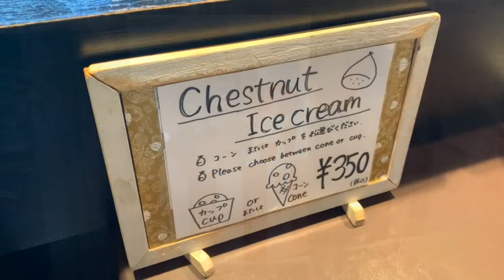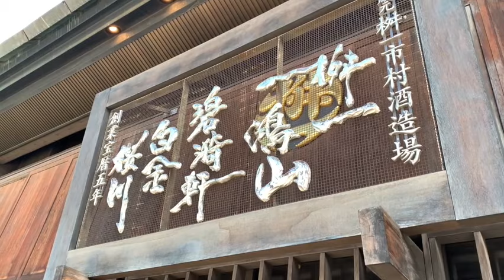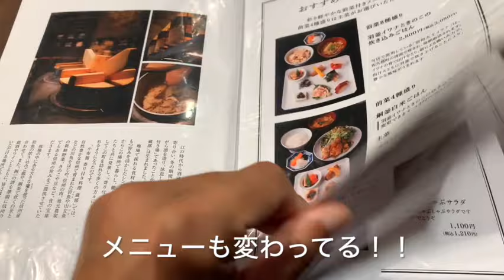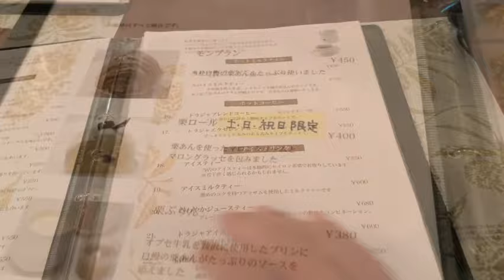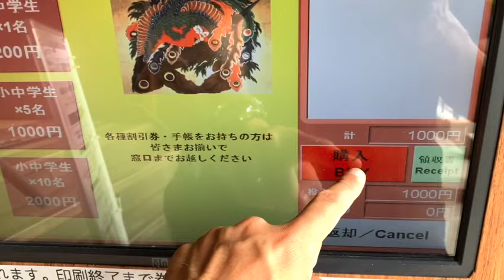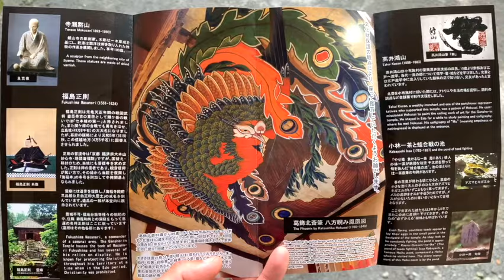【Vlog】信州小布施でお洒落グルメを満喫する大人の休日【長野県】小布施堂/蔵部/栗の木テラス/岩松院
今日は小布施で休日を満喫しました。葛飾北斎や街並みなど場所的に子供も少なく観光客もそんなに多くなく落ちついた雰囲気で休日を満喫できました。

今度の紙幣に北斎の絵が採用されますし９月から朱雀の季節になるので今が混む前のチャンスかも？？

動画はiPhone XSです

小布施 寄り付き料理 蔵部
長野県上高井郡小布施町大字小布施807

栗の木テラス 小布施店
長野県上高井郡小布施町大字小布施中町784